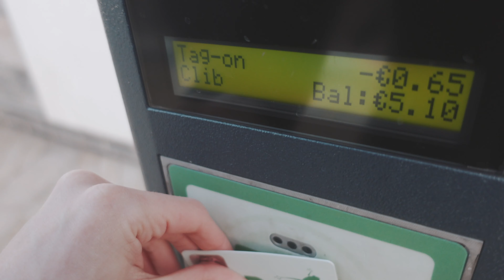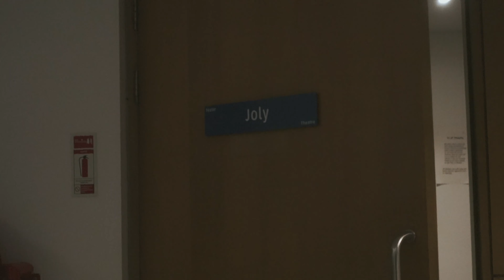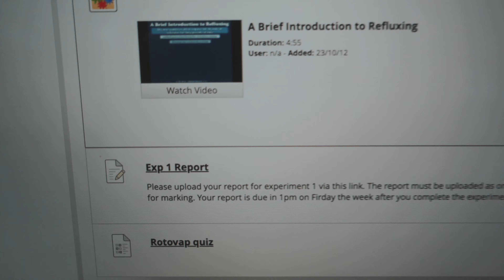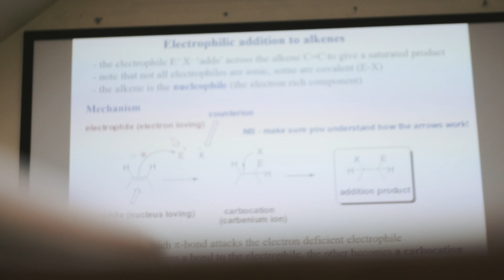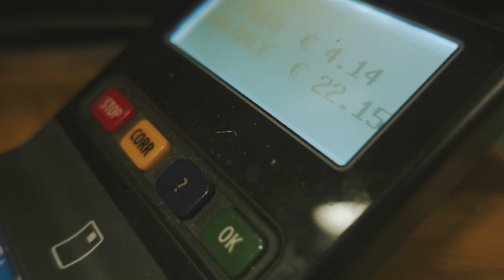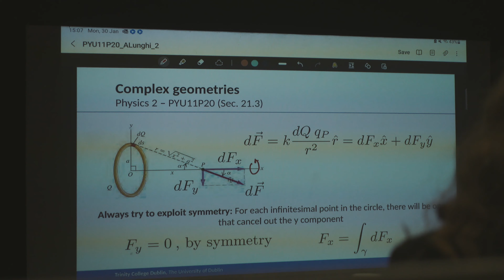day in my life at Trinity College Dublin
this is a day in my life at Trinity now that I'm back for my second semester.

Hope you guys enjoy ッ

 🔔 I upload a new video at least every 2 weeks so you may want to consider subscribing and clicking the bell to get notified every time I upload a new one:

⬇️ My FREE Student Resources:
1 Month Free of my 🆕 Skillshare Class on 𝐀𝐧𝐤𝐢 𝐟𝐨𝐫 𝐒𝐭𝐮𝐝𝐞𝐧𝐭𝐬

🙋🏻‍♂️ WHO AM I:
I’m a Spanish guy studying Physical Sciences at Trinity College Dublin.

FAQ:
How old am I?
18

Madrid, Spain. Currently based in Dublin.

I use the Sony ZV1 but I made my first 21 videos using my iPhone 6s. Yeah, everyone can film decent videos on their phone. So if you want to start making videos yourself, just get started with your phone.

🔗 My Gear:
ꜰɪʟᴍɪɴɢ
My camera (SONY ZV1)
RØDE Wireless Go II Dual Channel
RØDE Wireless Go II Single Channel:
RØDE Interview GO Handheld Adaptor
Samsung T7 SSD (where I store my footage and edit my videos)
Camera SD card 128 GB
Camera SD card 64 GB
My small tripod

ᴅᴀʏ-ᴛᴏ-ᴅᴀʏ
My Macbook (it’s an old one)
My iPad
Wireless Charging Pad